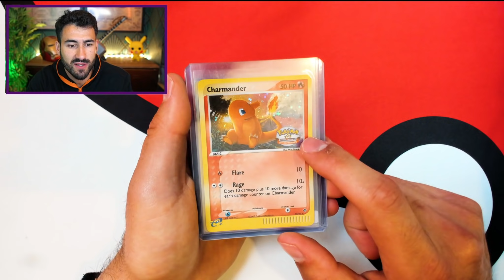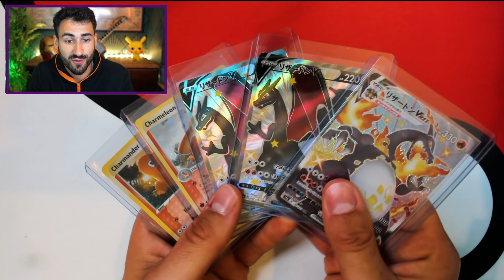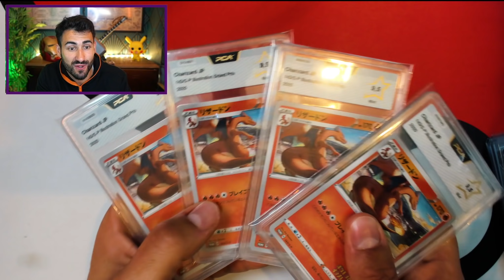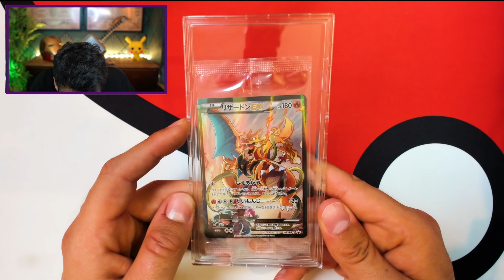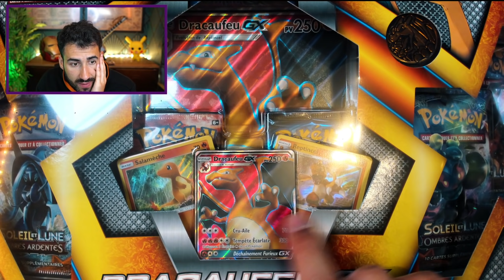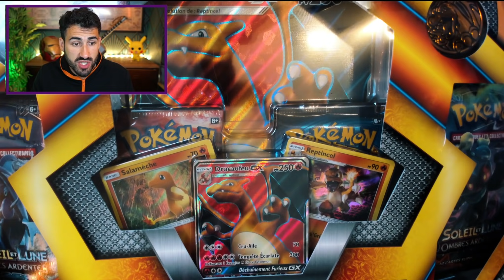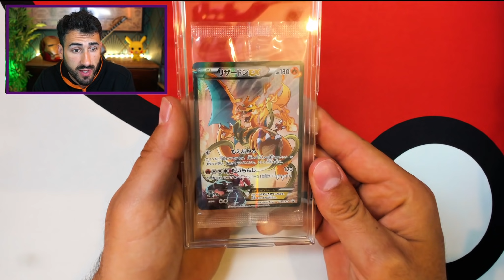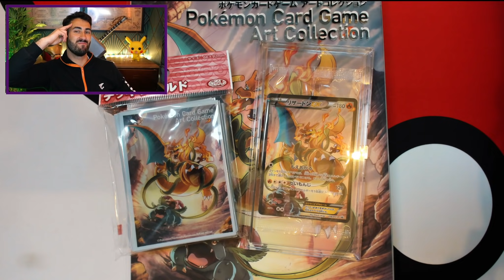POKEMON - MA COLLECTION SPÉCIAL DRACAUFEU ! CARTE DRACAUFEU PCA - DRACAUFEU COLLECTOR